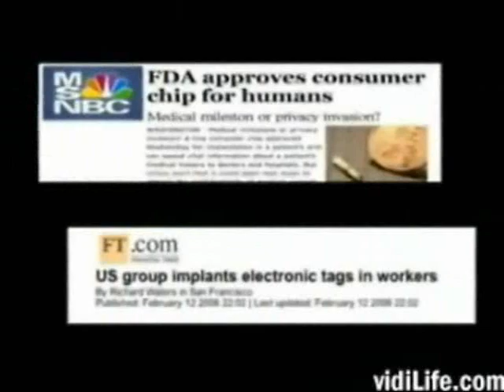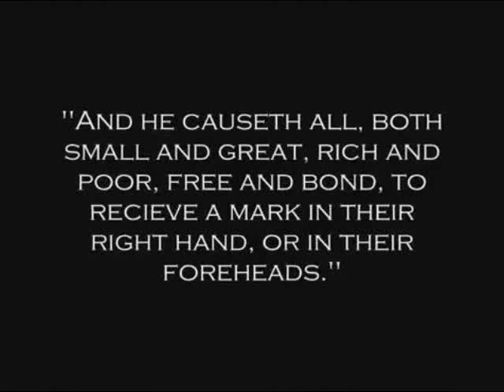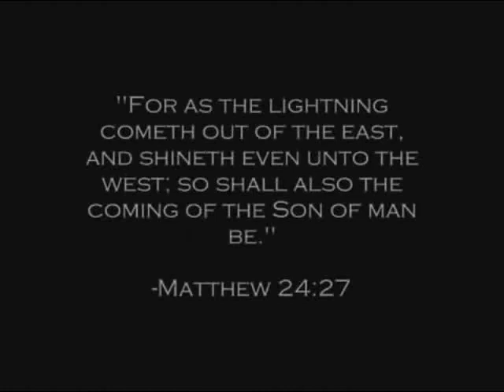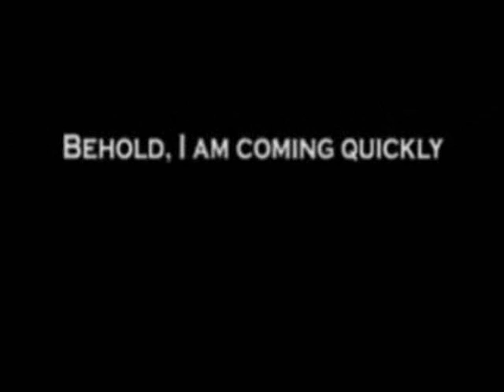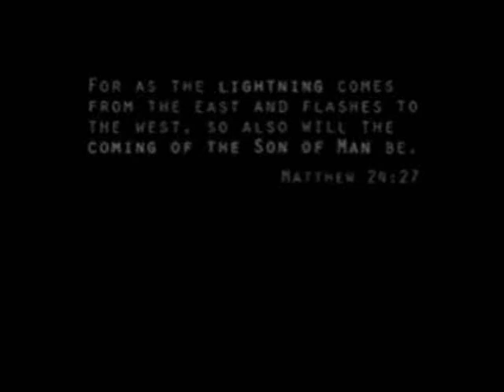THE RAPTURE—ARE YOU READY?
1st Thessalonians 4:17, "Then we which are alive and remain shall be caught up together with them in the clouds, to meet the Lord in the air: and so shall we ever be with the Lord."

Jesus may come today! Are you ready? Have you been born-again?